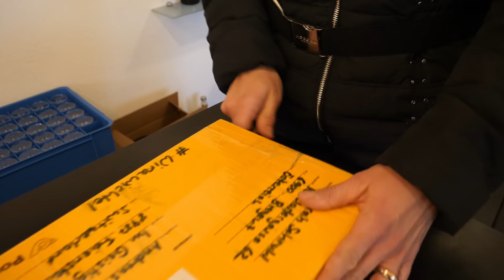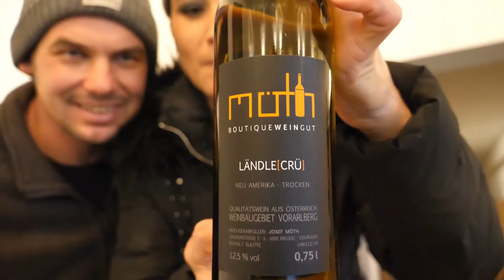Ist den schon Weihnachten? | mit Herzblut zum Wein Vlog #133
Bald ist neues Jahr, zeit für Veränderung. Wir überdenken unser Tun.

Heute öffnen wir ein Paar Pakete. Es ist nass um draussen zu Arbeiten. Der Pöstler hat Päckchen gebracht und die öffnen wir jetzt.

Liebe Grüsse